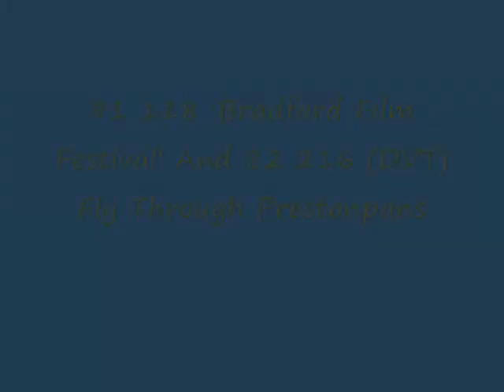91 118 'Bradford Film Festival' And 82 216 (DVT) Fly Through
Title Continued: Prestonpans